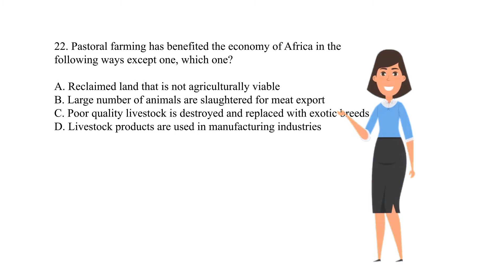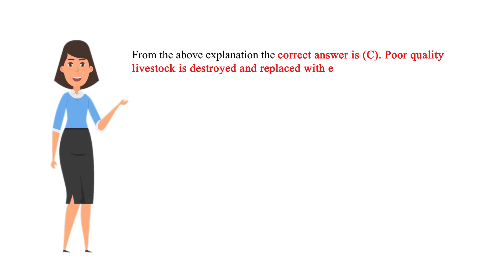Question 22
Pastoral farming has benefited the economy of Africa in the following ways except one. Which one?